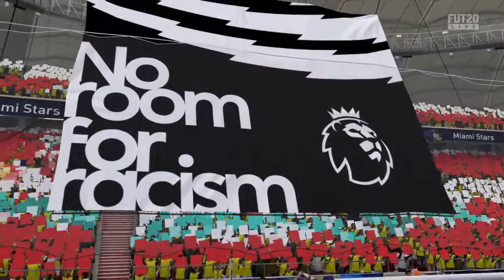game cracks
The Fifa King